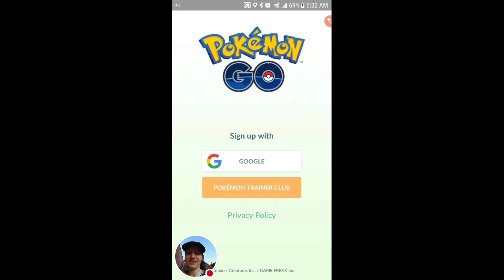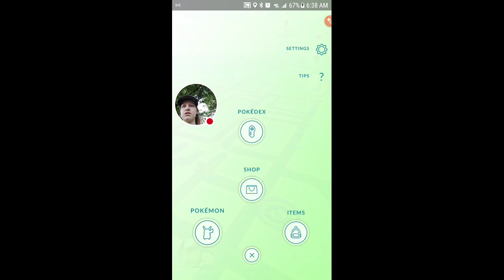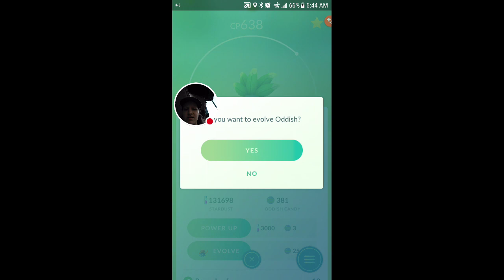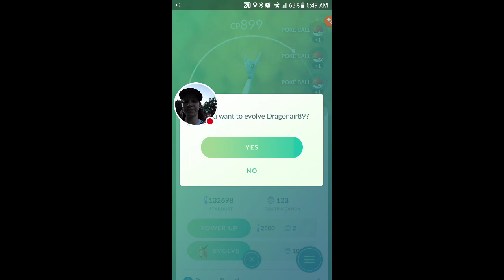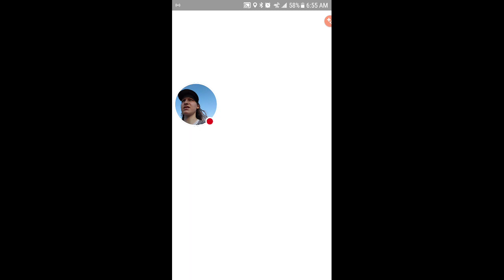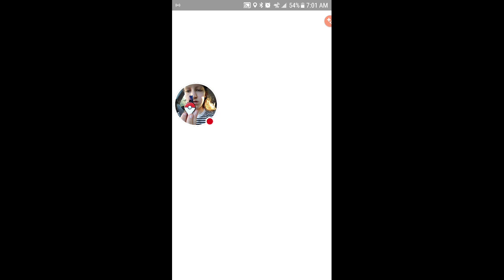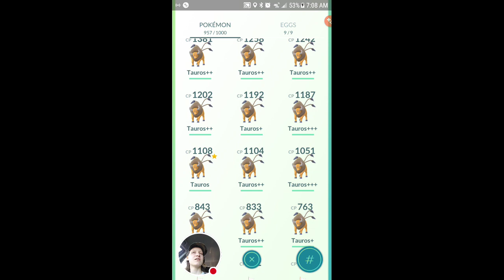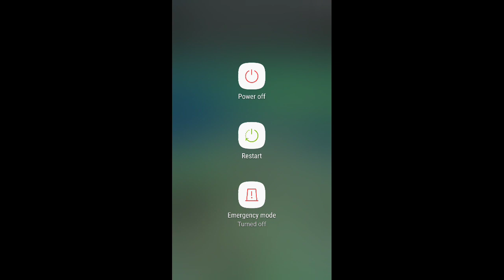1st ever stresm!!! Novice x100. 7 DAY STREAK evolve sesh.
Holy meow i didn't know what I was doing. I didn't turn the volume down enough 😂. LIVE AND LEARN!!

I literally was explaining in the beginning, which you can't hear, that if you sign out before your 7 day streak you will remember not to spin or catch til you pop a lucky egg- then I go spin the thing right out of the gate. I'm silly!!!